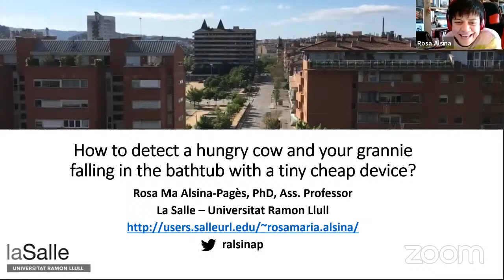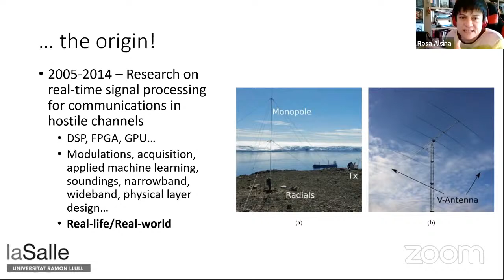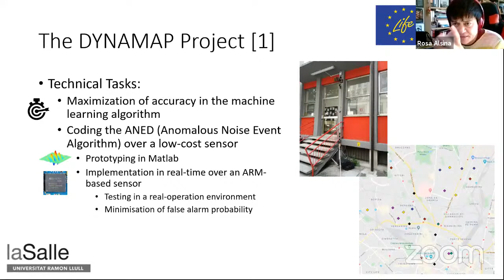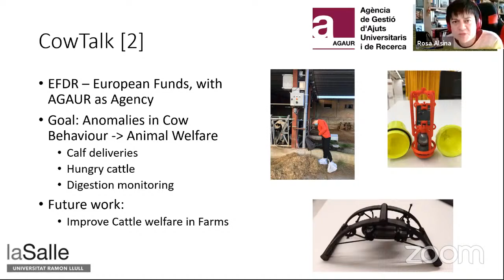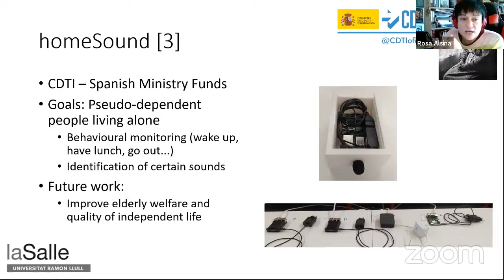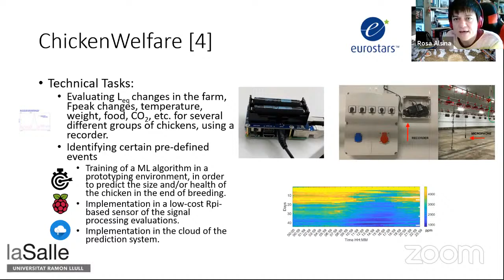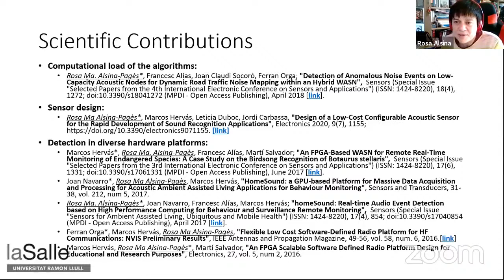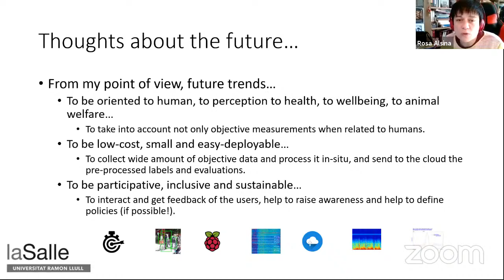How to detect a hungry cow and your grannie falling in the bathtub with a tiny cheap device?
"How to detect a hungry cow and your grannie falling in the bathtub with a tiny cheap device?" A seminar by Prof. Rosa Maria Alsina Pagès, Uni La Salle, Spain for the undergraduate course "EE838-Introdução à Engenharia de Som I" offered in a collaboration between Unicamp, UFSM, and UTFPR, Brazil.